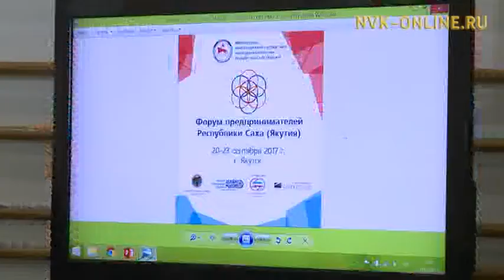О чем обсуждали на форуме предпринимателей в Якутске?